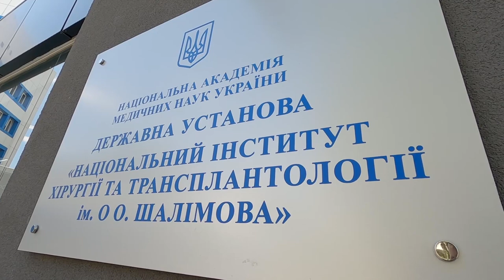Володимир Зеленський відвідав Національний інститут хірургії та трансплантології імені О.О. Шалімова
Національний інститут хірургії та трансплантології імені О. О. Шалімова. Вже 50 років його колектив рятує життя багатьом людям і продовжує робити це сьогодні, під час війни. Дякую працівникам інституту, медикам, які надавали допомогу цивільним під час збройної агресії Росії та допомагають нашим воїнам, котрі проходять лікування в інституті зараз. Ви бережете всіх нас!